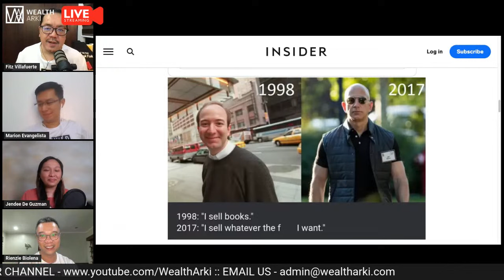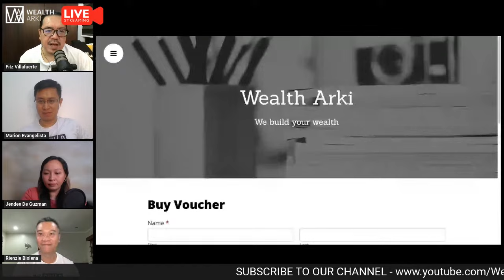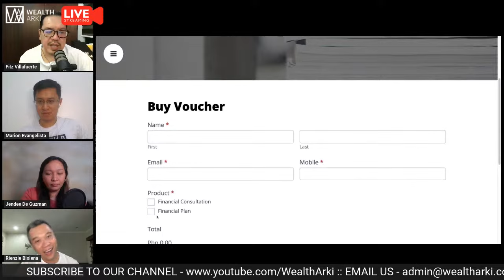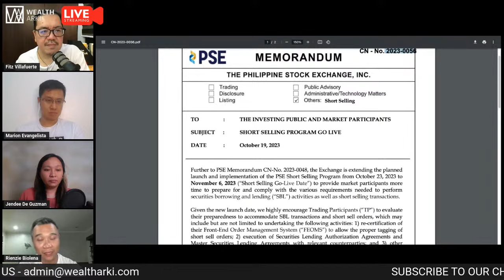Wealth Arki: Live Q&A - 19 Oct 2023 - 7:30 PM Manila Time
Add your knowledge in managing your personal finance! Join us for a live Q&A session today at 7:30 in the evening.

Ask us anything about personal finance, business, insurance, and investments.